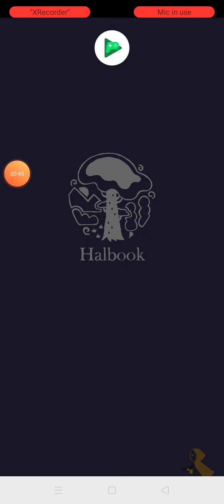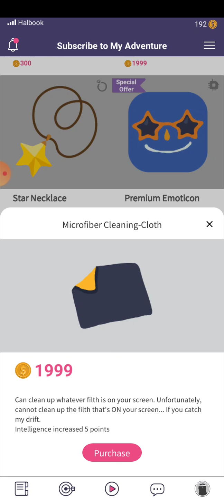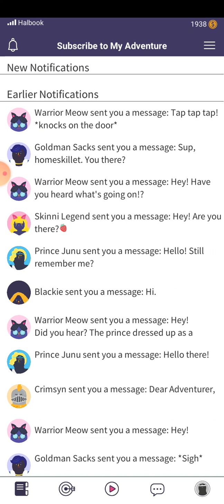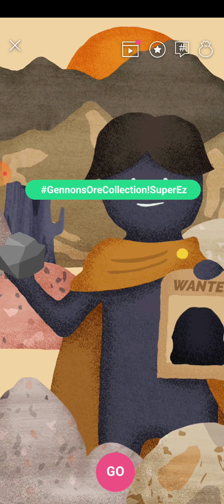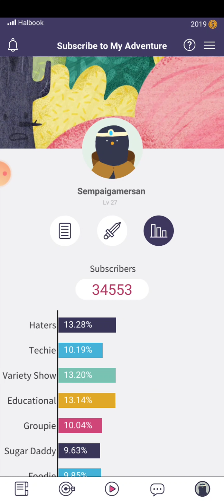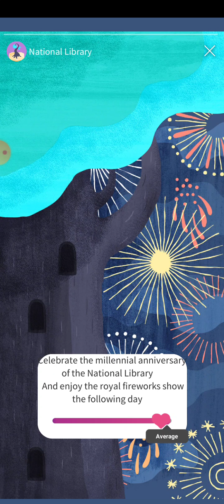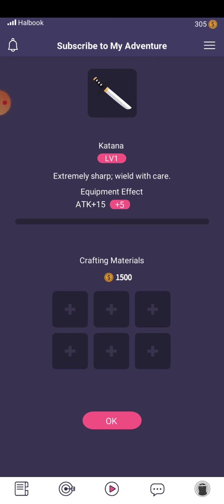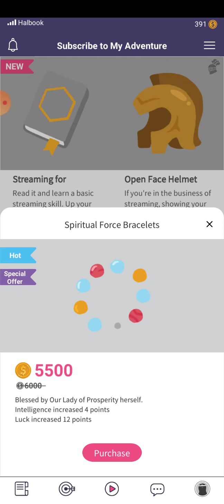Subscribe to My Adventure Part 14 New updates •́ε•̀٥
Game info#
Introduction
Subscribe to My Adventure is an RPG that simulates a real-life social platform where players will play as a newbie streamer who tries to gain attention and subscriptions from various adventures and progresses towards his goal of becoming a famous influencer. Players will also face many contemporary phenomena such as mob mentality, witch hunts, and echo chambers, which will reveal the fate of the kingdom step by step as the story develops.

Feature
・Simulation of the realistic social platform: The story is presented in a virtual social platform, which uses realistic social media software to share private messages, stories, etc. with the characters in the story.

・Varied adventure routines: You can use a variety of move combinations to challenge the adventure, and pure acting hilarious might win the audience over more easily than defeating your enemies!

・Divergent plot choices: As public opinion grows, you can choose to become a different faction which may lead to different outcomes.

・Internet identity in the story: The community persona of a real society is concentrated in the story, and each character resonates with your life experience.

・Picture book-esque art style: Take adventures in a world constructed in a unique art style.

Language Support
・English
・繁體中文
・简体中文

Achievements
・2019 Kyoto BitSummit 7 Spirits | Official Selection
・2020 Taipei Game Show Best Narration | Nomination
・2020 Taipei Game Show Best Mobile Game | Nomination
・2020 IMGA Global | Nomination

This game contains in-game offers to purchase digital goods or premiums with real world currency (or with virtual coins or other forms of in-game currency that can be purchased with real world currency) for which the player doesn’t know prior to purchase the specific digital goods or premiums they will be receiving (e.g., loot boxes, item packs, mystery awards).